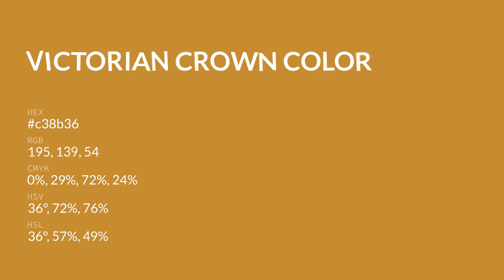Victorian Crown color c38b36 hex color - Yellow color - Cool color c38b36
What color is Victorian Crown ? c38b36 hex color - Yellow color - Cool color c38b36

Hex c38b36 Color Code is also known as Victorian Crown color.